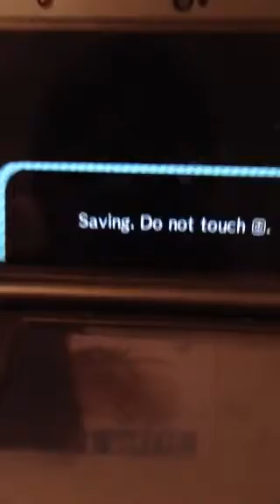Some acnl: PART 2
(Recorded with a iphone) Rob's fc 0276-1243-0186 Heather's fc 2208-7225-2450